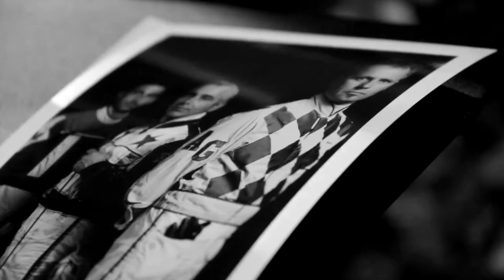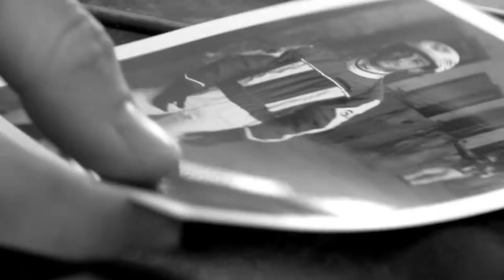Tomasz Gudzowaty Photography Workshop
SONICTV presenta Photography Workshop con Tomasz Gudzowaty organizzato da 2.8 presso la sala pose Nikon, le scuderie e l'Ippodromo di Vinovo.